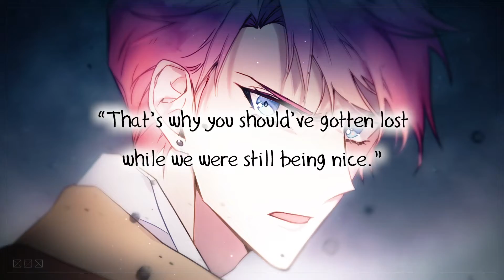Villains Are Destined to Die - Now in Print w/ Ize Press!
"A villain living life in hard mode...whose every path leads to death"

Playing Daughter of the Duke's Super Love Project as the easy mode heroine, Ivonne, makes charming the male characters a breeze. But once you switch to hard mode and step into the shoes of Penelope, the misunderstood villain, it's nearly impossible to even stay alive! So imagine the shock of suddenly waking up in Penelope's body - you know right away that your life is on the line. With love interested who will kill you if their affection meters drop too low and the inability to speak without choosing from pre-selected dialogue, it quickly becomes clear that Penelope's chances have been rigged from the start - and this villain might just be destined to die!